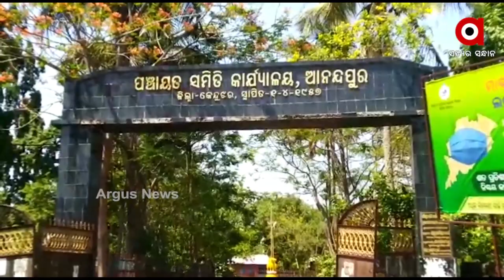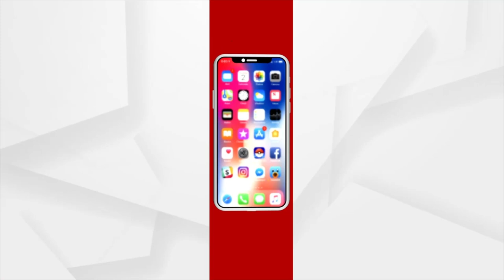ଯୋଜନ କାହା ପାଇଁ ?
ଗରିବଙ୍କ ପାଇଁ ସରକାର ଯୋଜନା ପରେ ଯୋଜନା କରିଛନ୍ତି ମାତ୍ର ପ୍ରକୃତ ହିତାଧିକାରୀ ବଂଚିତ। ସ୍ବାମୀଙ୍କ ମୃତ୍ୟୁ ପରେ ଘରଟିଏ ପାଇଁ 3 ଛୁଆଙ୍କୁ ଧରି ଏ ଅଫିସରୁ ସେ ଅଫିସ ଦୈଡି ଦୈଡି ନୟାନ୍ତ ହୋଇପଡିଲେଣି